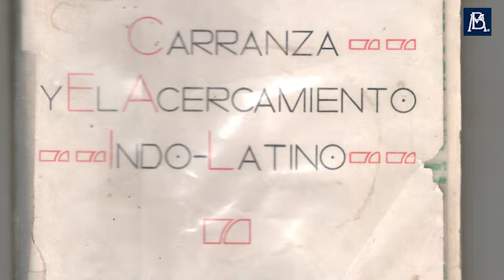Billete de 1,000 pesos de la familia G - entrevista con Alfonso Ballesteros Topete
Entrevista con el Lic. Alfonso Ballesteros Topete, nieto de Hermila Galindo, acerca del legado de Hermila Galindo.